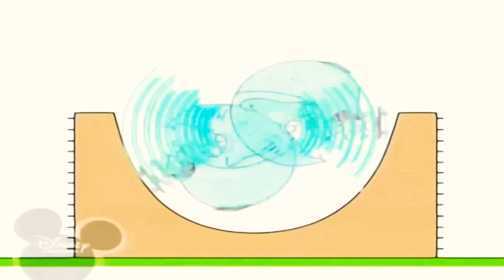23 травня 2021 р.